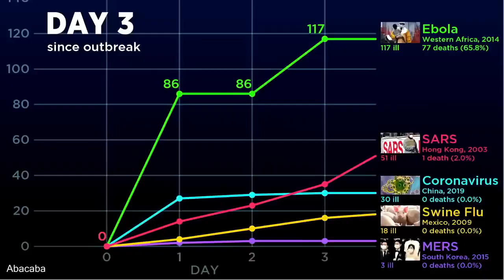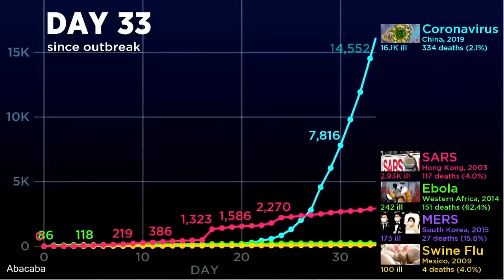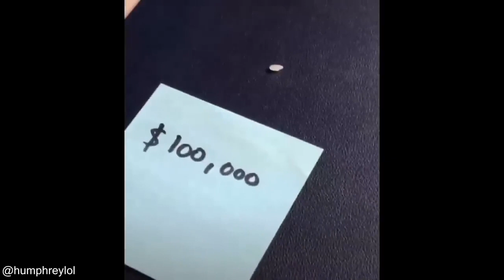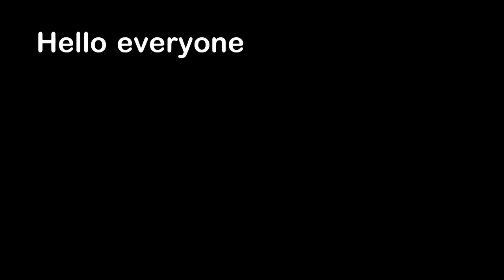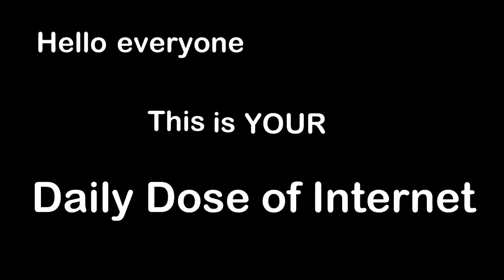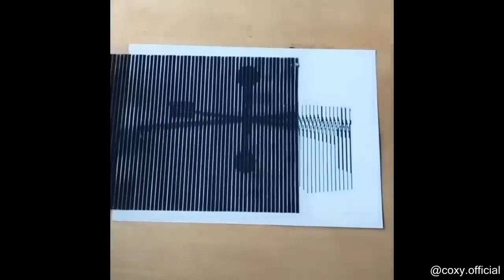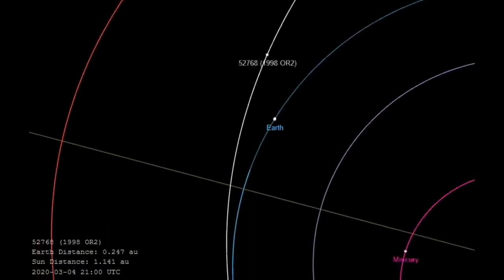1 Hour of Daily Dose Of Internet